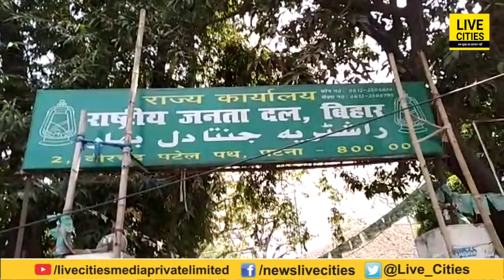RJD के नए प्रदेश अध्यक्ष होंगे Jagadanand Singh, Lalu Yadav नें सौंपी Bihar की कमान ! LiveCities